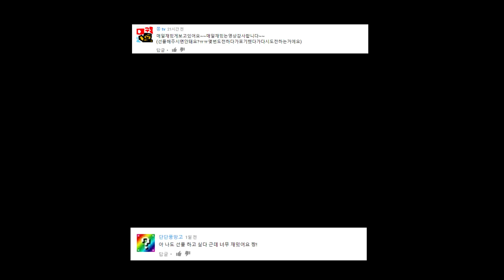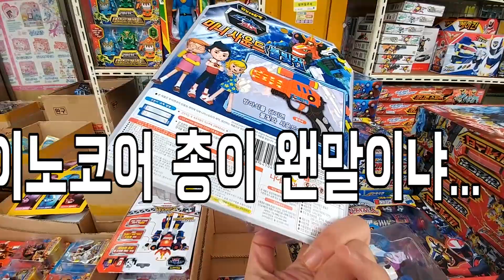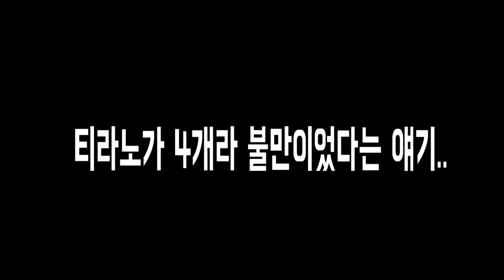다이노코어 울트라 디바스터 싹쓸이 털기 [대문밖장난감]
*듀얼비스카

장덕대 카카오톡 id (toyod)